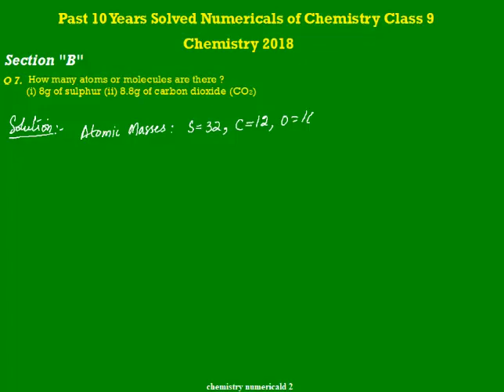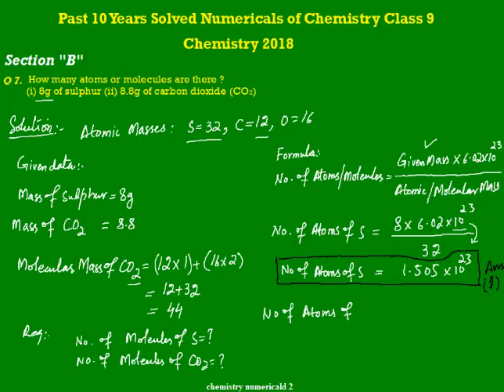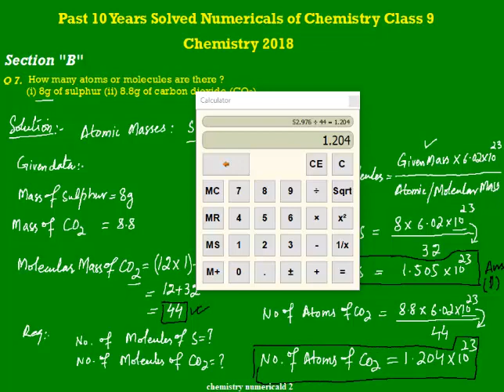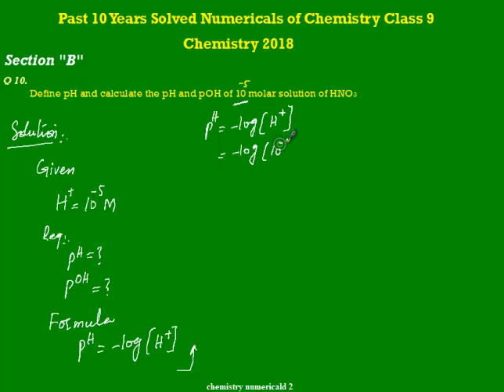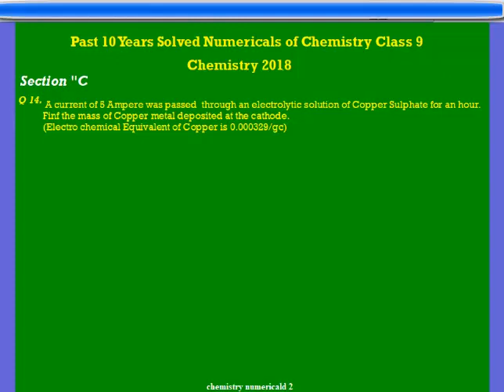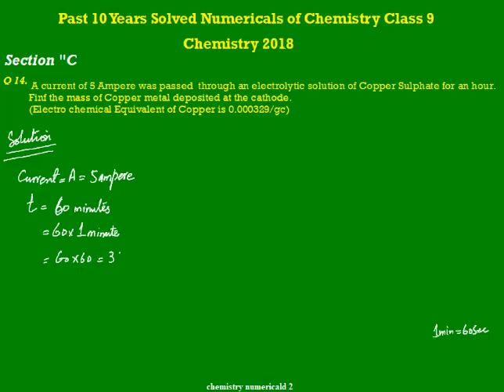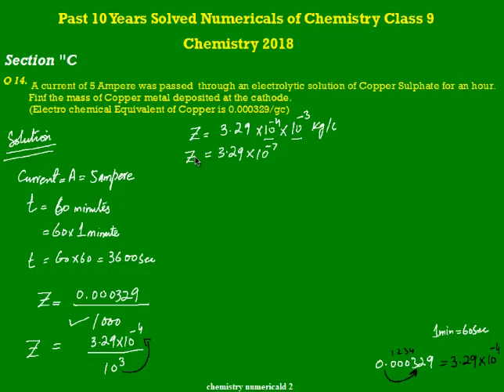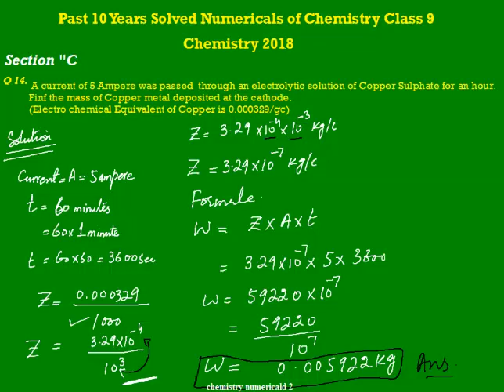Numerical | Class IX | Chemistry IX | Solution of Past Papers | Paper 2018 | BSEK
We have recorded solution of numerical for the students of class IX.
In this video we have solved paper Chemistry 2019.
Solution of 2017 will be uploaded soon.